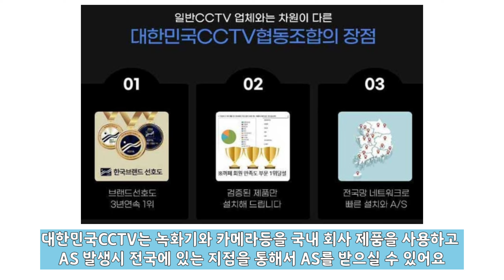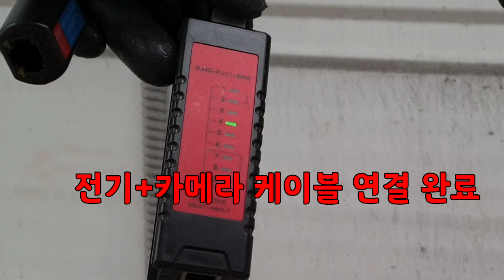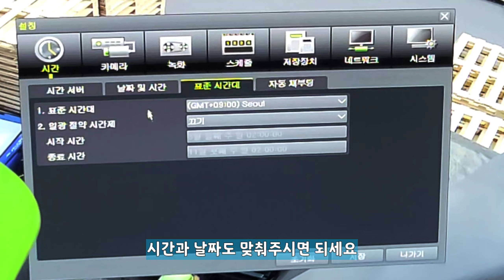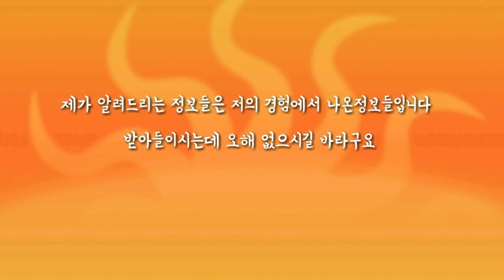CCTV 직접 달아보자 24번째 - 대한민국CCTV 500만 화소 CCTV 공장에 설치하기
직접 설치를 못하시거나 설치의뢰를 하고 싶으신 분들은 전화하세요
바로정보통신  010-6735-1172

투덜이컴 리오링크 CCTV 카메라 단독 사용 출장 설치 구매 링크

투덜이컴 리오링크 CCTV NVR+카메라 출장 설치 구매 링크

투덜이컴 이지피스CCTV DVR+500만화소 카메라 출장 설치 구매 링크:

00:00 intro
00:03 CCTV 전문업체 대한민국CCTV?
01:16 첫번째 작업 녹화기에 하드 장착하기
02:06 두번째 작업 모니터 함체+녹화기 설치
03:20 세번째 작업 함체안에 모니터 설치하기
05:14 네번째 작업 벽에 카메라 장착하기
06:08 다섯번째 작업 케이블 포설 작업
08:05 여섯번째 작업 전기+카메라 케이블 정리
08:54 일곱번째 작업 CCTV 초기 설정하기

오늘은 공장 건물에 대한민국CCTV의 500만 화소 CCTV를 설치하는 영상이에요

이번현장은 인터넷 연결 없이 현장 모니터로만 보는 곳인데 공장이다보니 녹화기를 설치할 공간이 마땅찮아서 모니터 함체에 녹화기와 모니터를 설치했어요

어떻게 작업했는지 영상으로 확인해보세요

매장위치:경기도 평택시 서정동 343-22번지 바로컴퓨터
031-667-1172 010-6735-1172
카카오톡ID:barocomputer